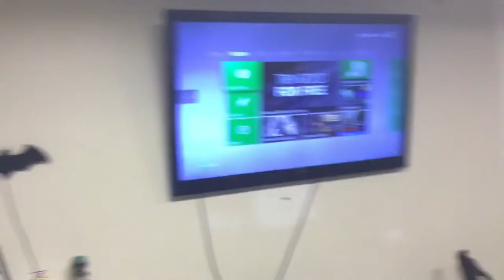Joe’s Quarantine Compilation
Stay safe guys! I’ll be sure to make videos as soon as coronavirus is no longer a threat to the safety and health of society. In the meantime please enjoy the videos I laughed at while looking through my camera roll at 5 A.M. Stay healthy! Wash your hands! Don’t trust the Chinese government!